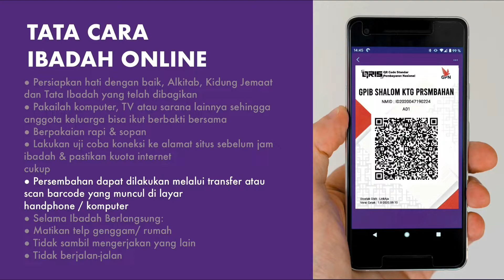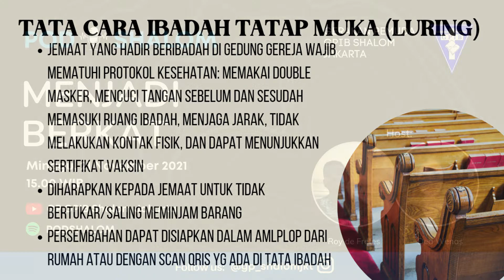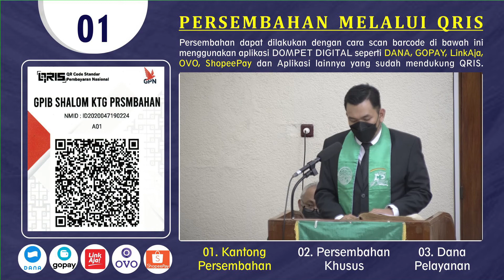[Premiere_Pkl.06:00 WIB] Ibadah Hari Minggu XXVI Sesudah Pentakosta, 14 November 2021.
Ibadah Hari Minggu XXVI Sesudah Pentakosta, 21 November 2021 yang dilaksanakan di rumah masing-masing selama masa pandemic covid-19 ini.

TEMA  : “SEHATI DALAM DOA DAN KERJASAMA"
Bacaan Alkitab : KISAH PARA RASUL 13 : 1-3.

Presbiter Bertugas:
Pemberita Firman: Pdt. Aprianus Libath S.Th.
Penatua : Glanny W. Maulany.
Diaken : Tangi R. R. Simamora.

Pianis/Organis:
Nn. Ilona Maulany
Nn. Ariel Sembiring

Pemandu Pujian: Ny. Joyce Sembiring - Tambunan.

instrumen pembukaan:
GB 285 : "Dalam Roh Yesus Kristus"
Syair : They'll Know We are Christian by Our Love/
   berdasarkan Yohanes 13:35, terj. H. A. Pandopo 1987

Persembahan Syukur/Persepuluhan atau persembahan lainnya dapat di laksanakan dengan cara sbb:

1. Transfer ke Rekening GPIB Jemaat Shalom DKI Jakarta Bank Acc. MANDIRI
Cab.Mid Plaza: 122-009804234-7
ATAU
2. SCAN QR CODE Yang tercetak dalam Tata Ibadah/pembatas Alkitab QRIS yang telah dibagikan atau yang tampil di screen monitor TV
ATAU
3. Di masukan dalam amplop yang sudah disiapkan, lalu di tulis:
Persembahan Syukur/Persepuluhan atau persembahan lainnya dalam Ibadah Hari Minggu 21 November 2021.
Kemudian akan dibawa dan diberikan ke gereja pada saat ibadah kembali dilaksanakan di Gereja GPIB Jemaat Shalom DKI Jakarta.

Majelis Jemaat GPIB Shalom mengucapkan Terimakasih atas Persembahan Warga Jemaat atau Simpatisan untuk menunjang pelayanan, kesaksian dan persekutuan di GPIB Jemaat Shalom di DKI Jakarta.

Daftar Lagu PREM:

PKJ 8 : 1,2 "Bukalah Gapura Indah" do = bes; 4 Ketuk
Syair: Tut mir auf die schone Pforte, Benjamin Schmolck, 1732
Terjemahan: Yamuger 1998

PKJ 8 : 3 "Bukalah Gapura Indah" do = bes; 4 Ketuk

GB 222 : 1 "Ya Tuhanku, kenali hambaMu" do = g; 3/4 MM+120
Syair: Cleanse Me, J. Edwin Orr 1936
Terjemahan: Tim Kerja Gita Bakti 2009

GB 222 : 2 "Ya Tuhanku, kenali hambaMu" do = g; 3/4 MM+120

KJ 303a “Pujilah Khalik Semesta”  do = g; 1 ketuk
Syair: Praise God from Whom All Blessings Flow, Thomas Ken 1709
Terjemahan: Yamuger 1978
Lagu 303a: Mazmur Jenewa 134

KJ 473a “Haleluya” do = g; 3 dan 2 ketuk

GB 392a “KEPADAMU PUJI-PUJIAN”   do = d; 4/4 MM+112
Syair: Te decet laus
Terjemahan: H. A. Pandopo 1982

GB 285 : 1,3 "Dalam Roh Yesus Kristus"  la = g; 2/4 MM+92
Syair: They'll Know We are Christian by Our Love/We are One in the Spirit

KJ 274 : 1,2 "Bila Nanti Yesus Datang"  do = d; 4 Ketuk
Syair: When He Cometh, William Orcutt Cushing (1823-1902)
Terjemahan: Yamuger 1980

KJ 249 : 1,3 "Serikat Persaudaraan"   do = bes; 4 Ketuk
Syair: Bewaart op aard den broederband, H. Hasper 1935
terj. I.S. Kijne (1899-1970), berdasarkan Efesus 4:2-7

KJ 478a "Amin" do = d; 2 Ketuk

Selamat Beribadah & Tuhan Yesus memberkati penatalayanan kita bersama.

Video Editor: TMS